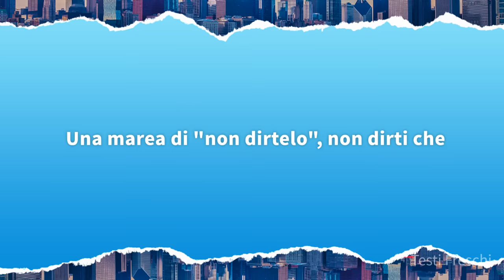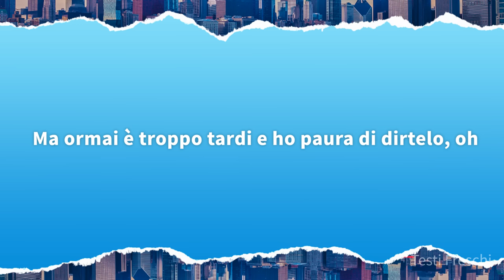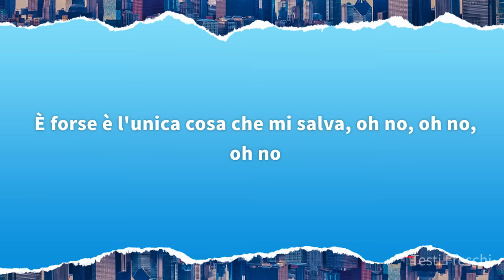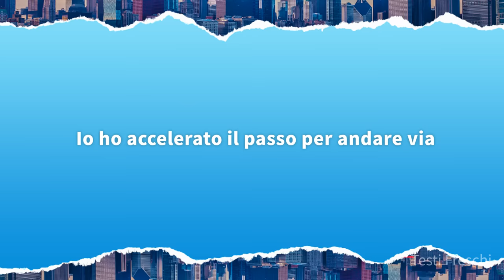Calcutta - 2minuti (Testo)